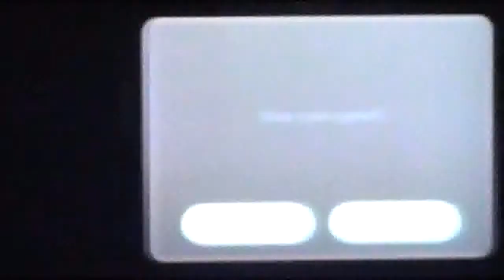Let's Play Super Mario Galaxy - Part 20: Blasting through the Sand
We work on the last galaxy in the Bedroom, which is Dusty Dune Galaxy.